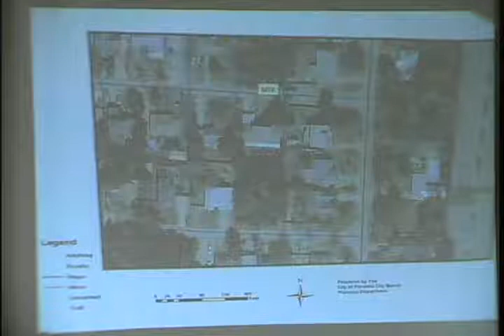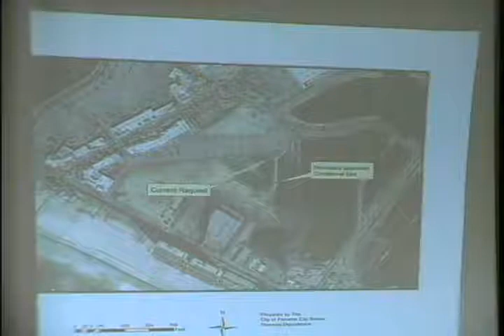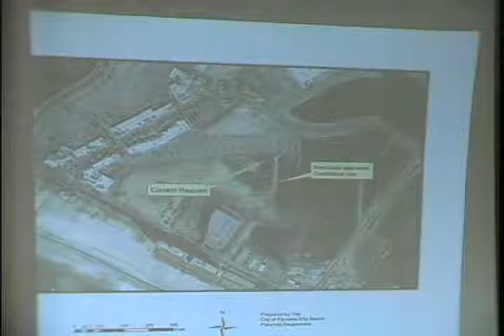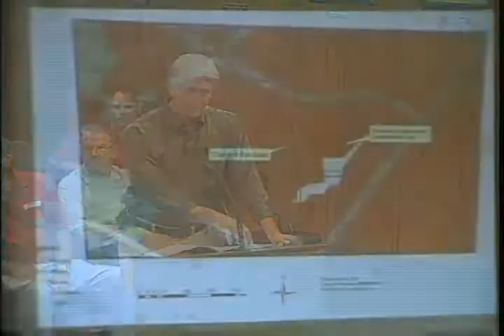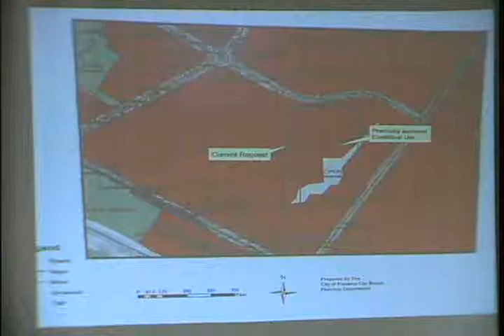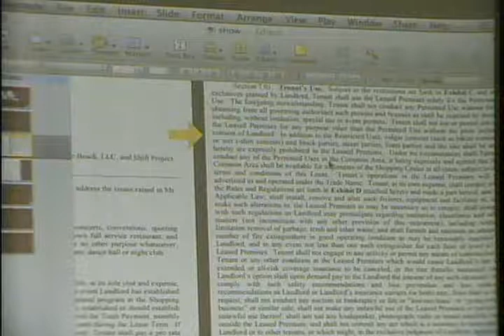Dec 9, 2013 Panama City Beach Special Meeting #2